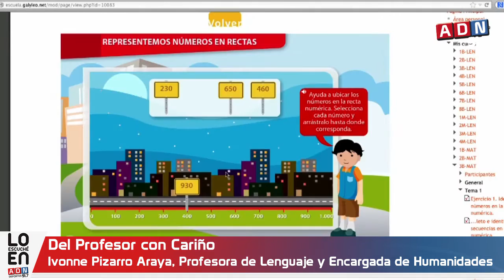LA BUENA EDUCACION 4 OCT PART 3